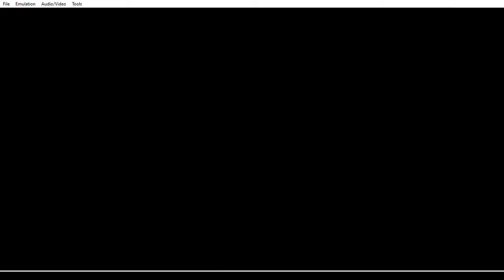Pokemon Emerald Wally Version Hardcore Nuzlocke - Postgame Wallace - Cap 70